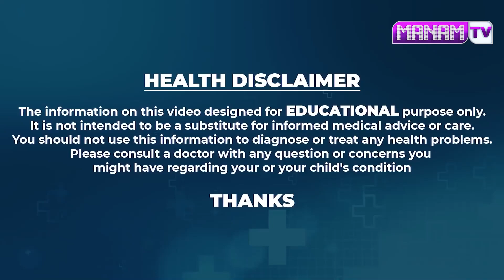ఈ ముద్రతో కంటి చూపు 10 రెట్లు పెరిగుతుంది | Improves Eyesight With This Simple Yoga | ManamTV